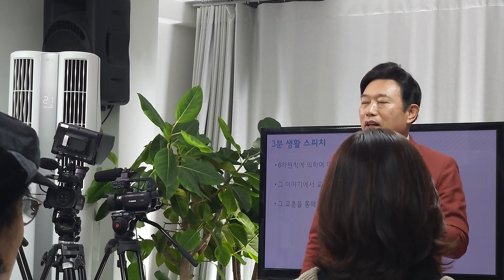방송스피치 12기